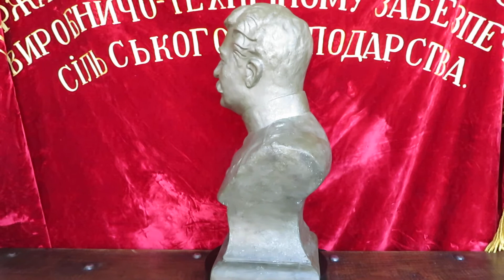Bust Stalin Soviet Union Big And Heavy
Stunning and impressive old bust of Stalin. Big and heavy. Made of stone.
Stalin was born in Georgia in 1878 under the name Josef Vissarionovich Djugashvili . When he was in his 30’s he took the name Stalin wich means “man of steel”. He joined the militant wing of the Bolsheviks led by Lenin. In order to fund the Bolsheviks he took part in several bank robbery’s.
When Lenin died in 1924 he took control and became leader of the Sovjet Union (founded in 1922 by Lenin). In 1942 Nazi Germany invaded the Sovet Union and gained much ground until they reached Moscow. Stalin refused to leave Moscow and after the battle of Stalingrad Stalins army’s defeated the germans until they reached Berlin. In 1953 he died ending his leadership.